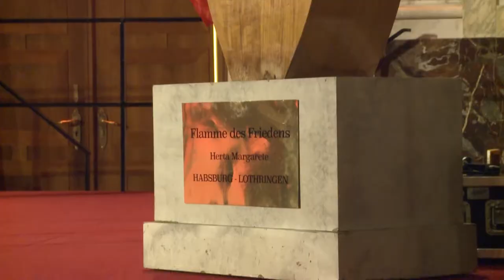Jahresempfang Wien "Die Flamme des Friedens" 2019( Прийом року родини Габсбург - Лотрінген у Відні)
Головна зала імперської  резиденції Відня. Гості з  понад 55 країн світу, серед яких представники і з Україні.
Вишукані наряди присутніх. Вражаюче поєднання культур, епох  і традицій.
Так виглядає  головна подія року міжнародної організації "Полум"я миру", яку очолює подружжя Габсбург-Лотрінген.
Кульмінація свята - вручення символу миру діючому монарху князівства Монако  князю Альберту ІІ.